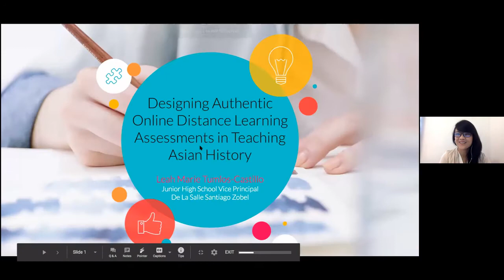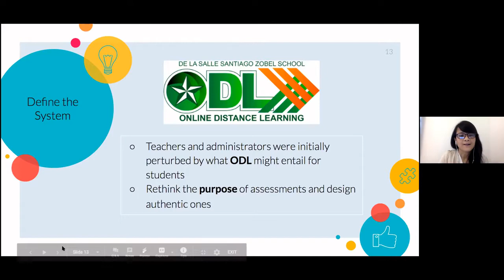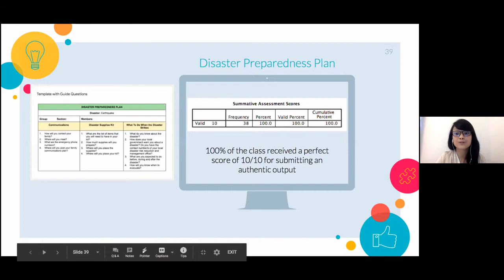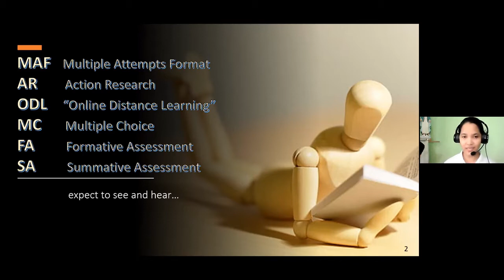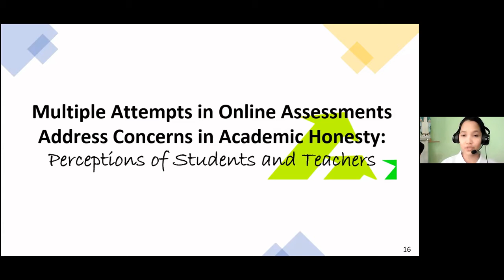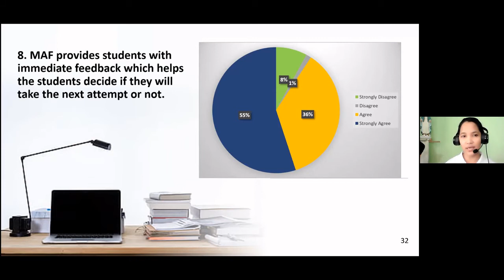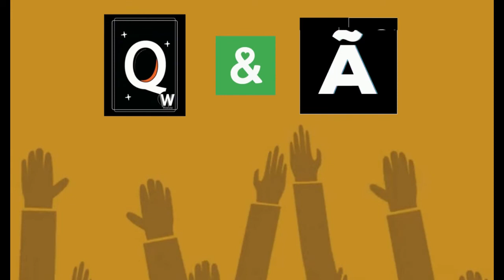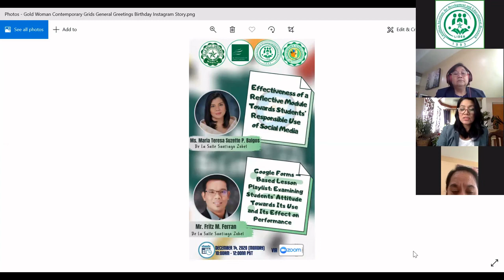Designing Authentic Online Distance Learning Assessments & Multiple Attempts in Online Assessments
[DLSU - BAGCED - LIDER - ARAL online lecture series]

Abstract:
Authentic assessments are known to provide evidence of skills application because these mirror tasks in real world situations. This study attempts to address the question: How can designing authentic online distance learning assessments improve student performance in an Asian History class? Primary research data was obtained by selecting one Grade 7 intact class (N=38) with lesson on “Physical Features of Asia”. A learning guide and learning playlist were designed with authentic assessments using G Suite for Education applications. Thereafter, formal class sessions were facilitated to validate curriculum preparation and assessment design, where content processing and feedback-giving were carried out in a virtual classroom setting. The action research study employed the mixed-method approach. Quantitative data were analyzed using descriptive statistics while descriptive data were analyzed using thematic analysis. The results of this study show that authentic assessments enabled students to apply their skills in performing authentic tasks. They demonstrated learning based on their high assessment scores, high self-assessment ratings, and highly positive perception on how the lesson was delivered.  Teachers also reflected on the relevance of what they teach, affirming that such tasks increased student engagement and motivated them to demonstrate what they have learned. The implications of this study help students develop their 21st century skills and make them future-ready.

Abstract:
The Covid-19 pandemic challenged different educational institutions in the country to provide different approaches to many educational concerns such as assessment of student learning and academic honesty.  This study dealt with the perceptions of students and teachers about the use of Multiple Attempts Format (MAF) in online assessments and how it addresses concerns in academic honesty.  The Perceptions on MAF and Academic Honesty Questionnaire (PMAHQ) served as the main instrument. Of the 545 students who responded to the survey, 89% agreed and strongly agreed that MAF addresses concerns on academic honesty. They strongly agreed that through MAF, they are able to improve their scores in online assessments honestly, and that MAF strengthens their academic honesty.  Relatedly, 100% of the 10 teachers who responded to the survey hold very positive perception on MAF.  They strongly agreed that MAF teaches students about responsibility, making decisions, and taking risks to improve their scores.  They also strongly agreed that because MAF provides students with immediate feedback (shows student’s score in the previous attempt), it therefore helps the students decide if they will take the next attempt or not to improve their scores.  The insights obtained from both the students’ and the teachers’ perceptions may be used as bases for improving the online assessment practices in content subjects in the new normal in basic education.